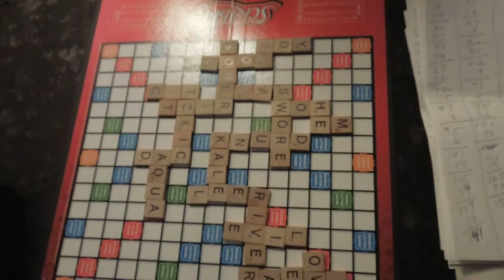SCRABBLE WITH ERNIE 662